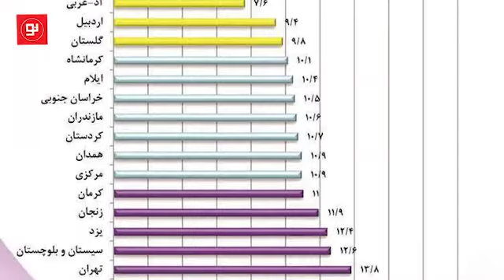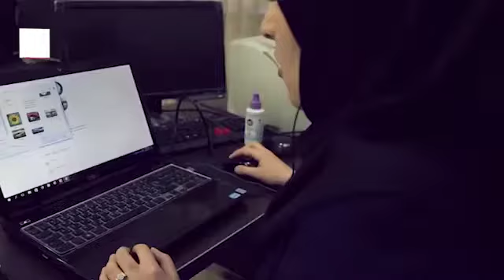نرخ بیکاری زنان کرمانی؛ پنج برابر مردان| چگونه از بیکاری به پست‌های مدیریتی برسند؟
طبق گزارش مرکز آمار مردان نه تنها اغلب پست‌های مدیریتی، که بیشتر فرصت‌های شغلی را هم در استان کرمان اشغال کرده‌اند.
موضوعی که نشان می‌دهد شاید برای اینکه بتوان سهم زنان کرمانی را از پست‌های مدیریتی بیشتر کرد، ابتدا باید سهم زنان از اشتغال در پهناورترین استان کشور بیشتر شود.